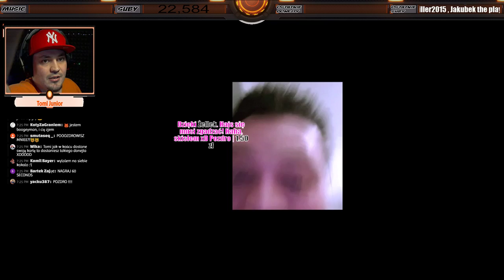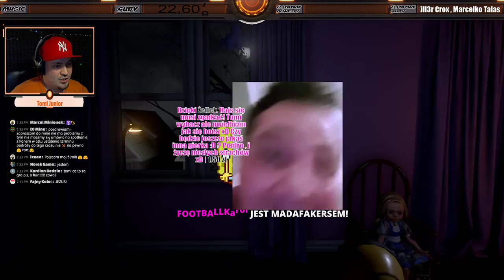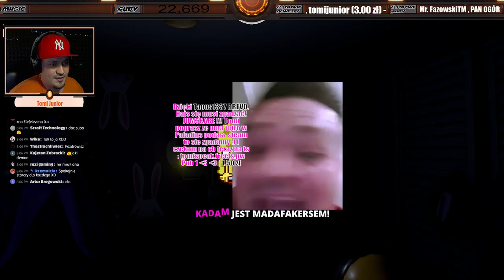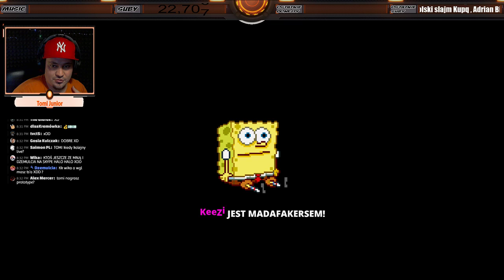[🔴LIVE] Let's Play Boogeyman 2 #01 (PL/Po Polsku)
LIVESTREAM DONEJT

MUZYKA W TYM VIDEO:
▶Horror Outro Music:

▶SERWER TEAM SPEAK
tomispeak.freets.pw
▶POBIERZ TEAMSPEAK 3

tOmiJunior 2017